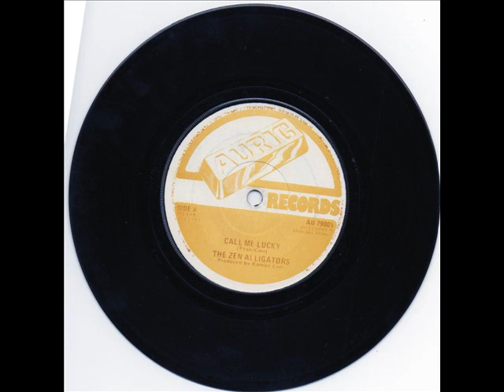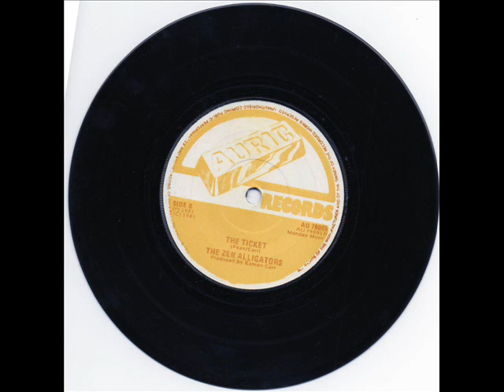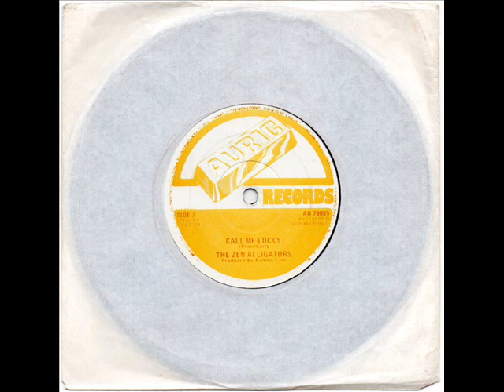The Zen Alligators - The Ticket (1981)